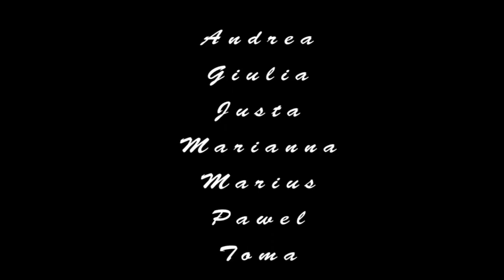ENTREPRENEUR CAT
"ENTREPRENEUR CAT" Animated Film realized in the FILMAKER project of "Erasmus + programme, October, 2014 in Busteni, Romania. During 12 days of activities, 56 participants from Romania, Estonia, Italy, Spain, Iceland, Turkey, Poland realised 9 short films and 5 animated films on the theme of employement of young people and entrepreneurship. The project was leaded by Asociatia de Arte si Spiritualitate ZAN ART (Romania) in cooperation with AEGEE-León (Spain), Sadala Hoolekande Ühing (Estonia), IndieGesta Associazione Culturale (Italy), YOUTHART (Turkey), Stowarzyszenie Tea Club (Poland), SEEDS (Iceland).